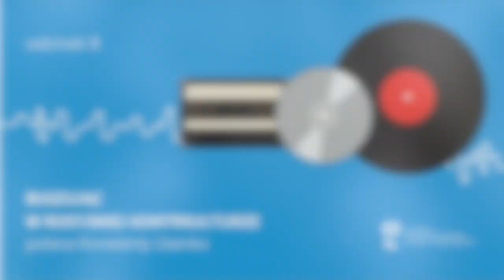Buszując w rosyjskiej kontrkulturze. Poleca Konstanty Usenko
Konstanty Usenko, znawca rosyjskiej kultury alternatywnej, wprowadzi nas w muzyczny świat rosyjskiej kontrkultury. Co dzieje się na scenie muzycznej naszego sąsiada i czego warto słuchać - co wtorek na naszym kanale. Zapraszamy!

odc. 8 - Borys Griebienszczikow, znany też jako BG – ojciec radzieckiego i rosyjskiego rock'n'rolla, lider zespołu Akwarium, bard i filozof, fundament leningradzkiego rocka lat 70. i 80., który przez całe życie uczy, jak żyć obok systemu. Tkwiąc korzeniami w rosyjskiej piosence autorskiej i amerykańskim bluesie, stał się tłumaczem anglosaskiej kultury muzycznej na rosyjski, czerpał też inspiracje z reggae i nowej fali - porównywano go do Boba Dylana i do Davida Bowie. W kolejnych dekadach zwrócił się w stronę buddyzmu zen, ale także ku balladom rosyjskich bardów - emigrantów pierwszej połowy XX w. W latach 10. XXI w. powrócił do koncertów w przejściach podziemnych i piosenek na aktualne tematy, które traktuje z właściwym sobie łagodnym dystansem, podszytym coraz większym ładunkiem obywatelskiego nieposłuszeństwa. Jego głównym medium stał się kanał na Youtube.

Konstanty Usenko (ur.1977) - muzyk, kompozytor, autor tekstów piosenek i producent. Od początku lat 90. związany z szeroko pojętą sceną niezależną, członek zespołów Super Girl Romantic Boys i 19 Wiosen. Dziennikarz zajmujący się tematyką społeczno-kulturalną, współpracował m.in. z pismami „Lampa” i „Nowa Europa Wschodnia” oraz z portalem Dwutygodnik.com. Od dzieciństwa zawieszony pomiędzy Polską a Rosją. Tłumacz, znawca rosyjskiej kultury alternatywnej. Laureat „Wdechy 2018” w kategorii „człowiek roku”. Autor książek Oczami radzieckiej zabawki. Antologia radzieckiego i rosyjskiego undergroundu oraz Buszujący w barszczu. Kontrkultura w Rosji sto lat po rewolucji.